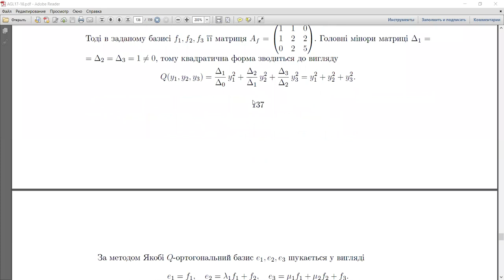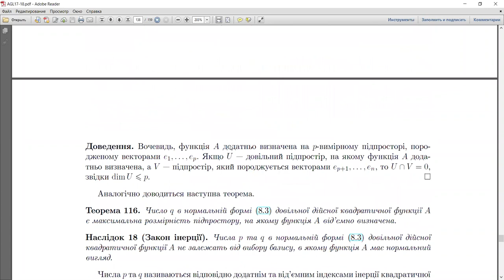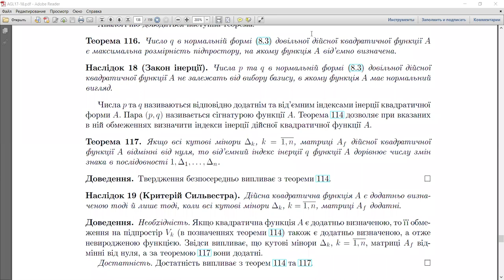Алгебра та геометрія, Zoom-підкаст 01: дійсні квадратичні форми